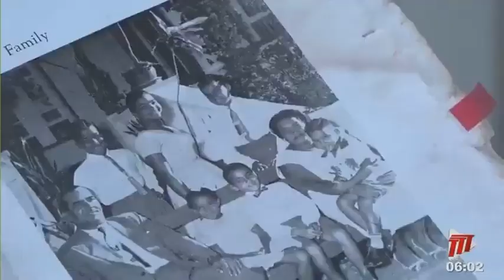David Rudder Awarded Order Of CARICOM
The conferment of the Order of CARICOM to David Rudder happened physically on Wednesday.  He is among three other recipients of the order this year but could not receive it in July when the other distinguished awardees obtained theirs at the 43rd Heads of Government of CARICOM in Suriname.